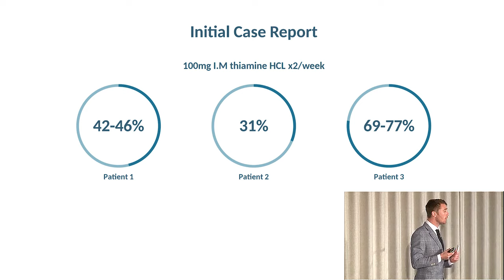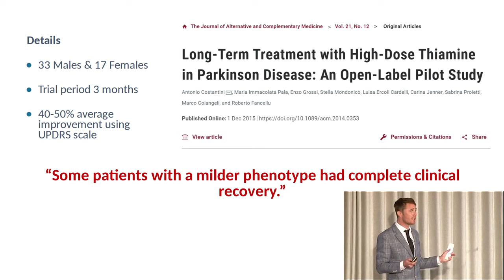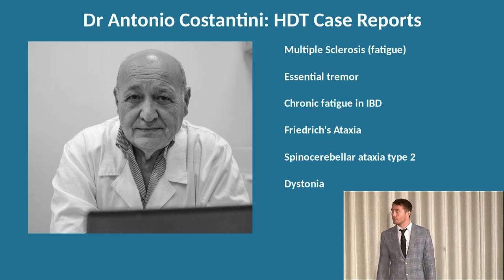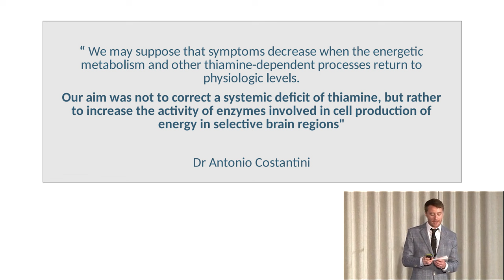High Dose Thiamine For Parkinson's Disease: IHCAN Conference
Here is a clip from my presentation at the UK's IHCAN Conference on mega-dose thiamine therapy.

In this clip I explain the research performed in Parkinson's Disease using high dose vitamin B1 (thiamine) therapy.

Unfortunately I am unable to upload the whole presentation. Those who want to watch the entire lecture can find it